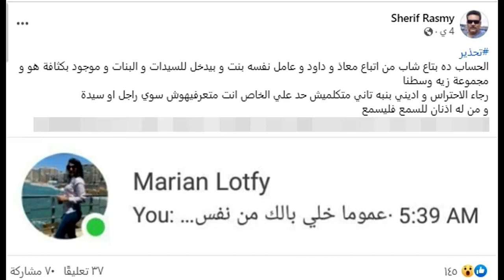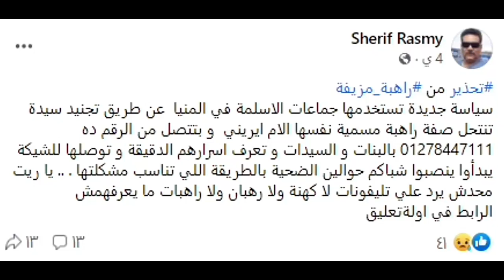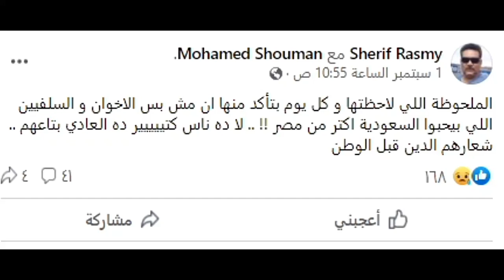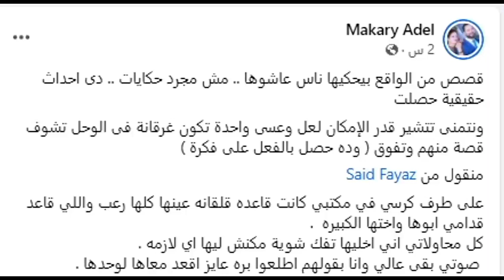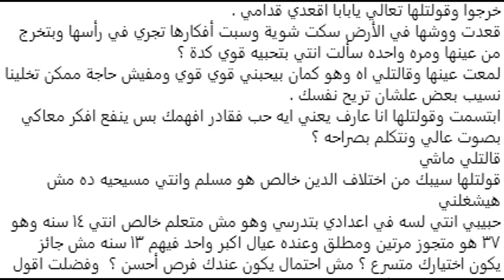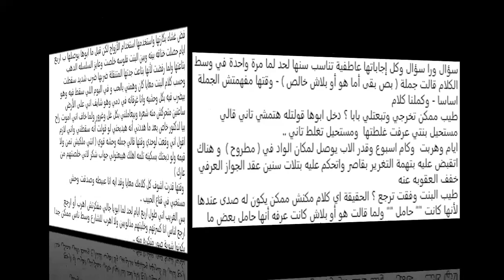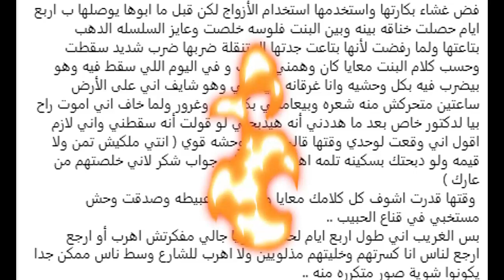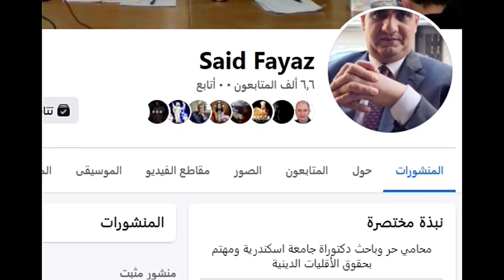تحذير شريف رسمى الخطير للقبطيات وماعلاقة معاذ عليان وقصة مؤلمة ينشرها سعيد فايز ومافعله مسلم بقـاصر